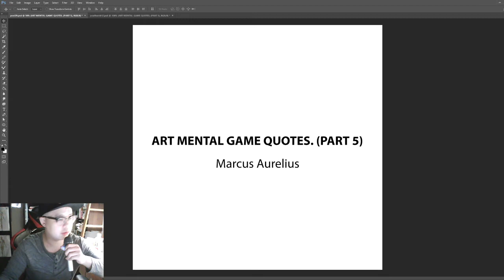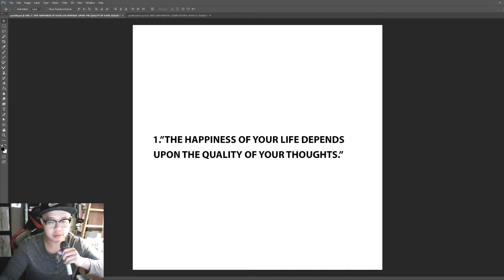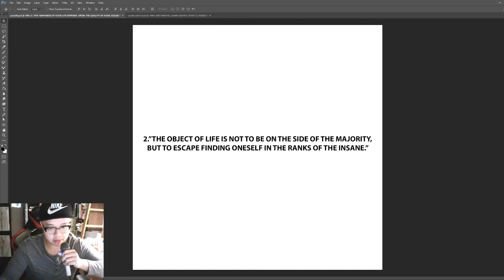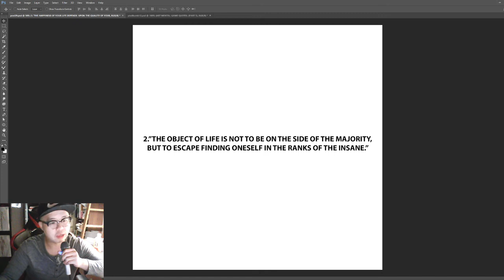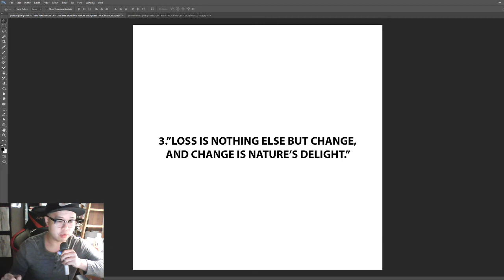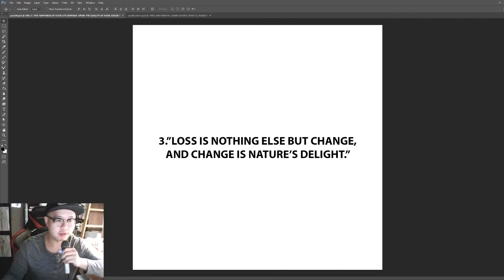ART MENTAL GAME BOOST (PART 5)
Subject: Art inner game improvement.

  This is a series focused on the mind part of being an artist, How to upgrade your software so to speak, Today we have update patch 5 with a different guy, Marcus Aurelius.